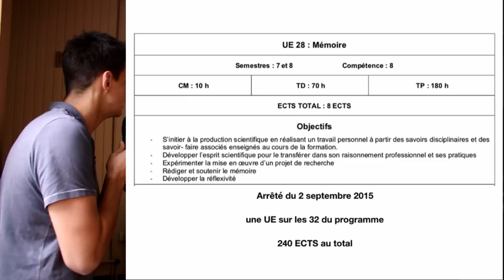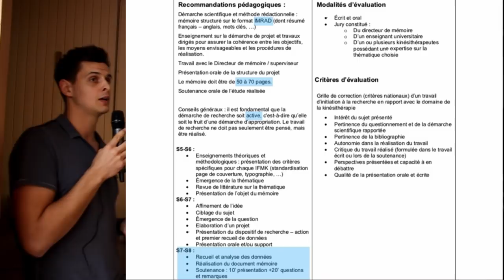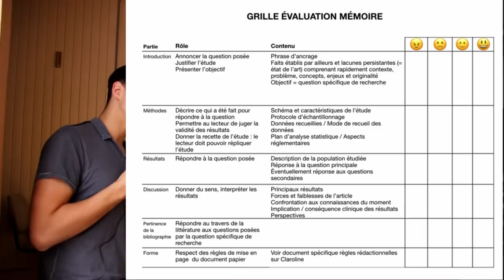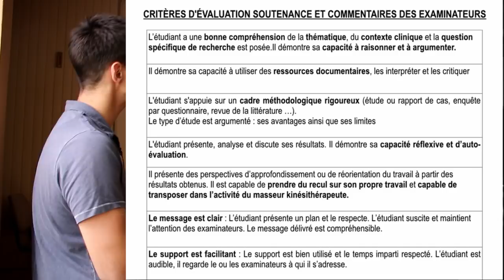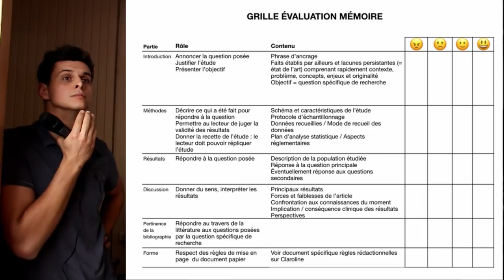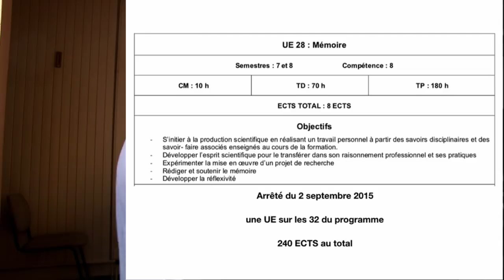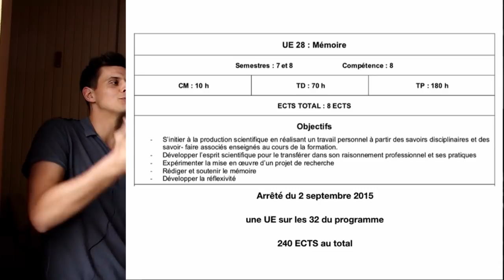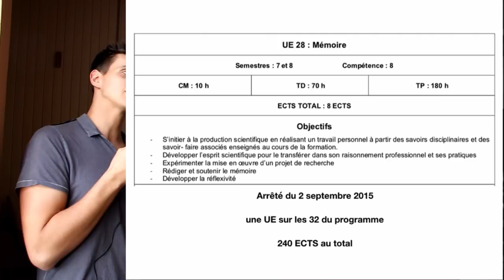réunion information soutenance mémoire étudiants en kinésithérapie Strasbourg-Mulhouse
Présentation des critères d'évaluation du mémoire de fin d'étude et de sa soutenance le vendredi 3 mai à l'IFMK d'Alsace.